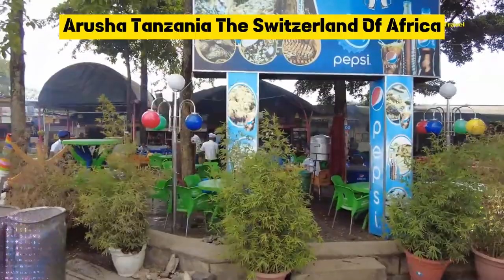Arusha Tanzania The Switzerland Of Africa l Raw Unfiltered City Tour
Arusha Tanzania The Switzerland Of Africa On todays episode you'll get the best City tour of Arusha Tanzania.

Arusha is a city in East Africa's Tanzania, located at the base of volcanic Mt. Meru. It's a gateway to safari destinations and to Africa's highest peak, 5,895m Mt. Kilimanjaro, lying some 100 kilometers northeast.

8k,
switzerland,
lauterbrunnen,
lauterbrunnen switzerland,
4k,
switzerland 8k,
switzerland 4k,
lauterbrunnen 4k,
waterfall,
switzerland lauterbrunnen,
jungfrau,swiss alps,glacier,
swiss cows,
swiss chalets,
switzerland travel,
swiss village,
beautiful switzerland,
schweiz,
switzerland vlog,
relaxing video,
switzerland village,
cable car,svizzera,suisse,
schweiz 4k,
4k walk,
walk tour,
License